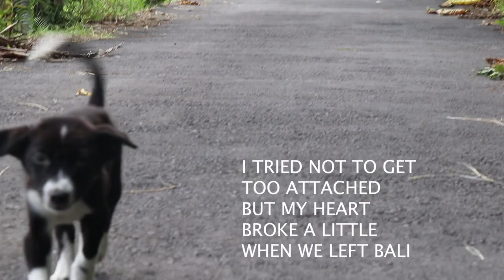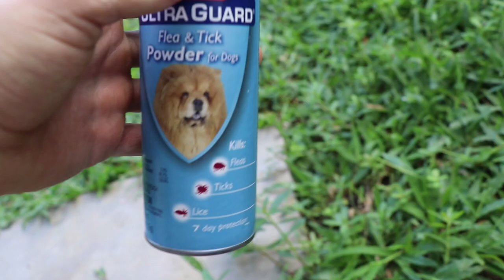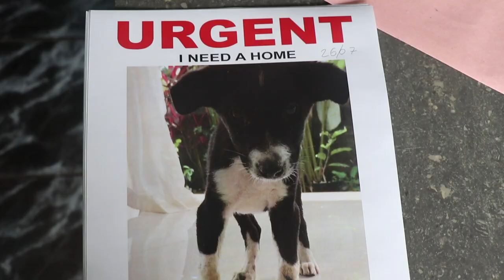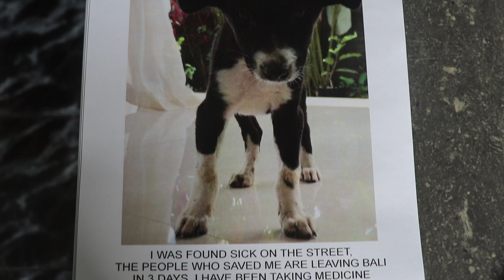MINI DOG VLOG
We are always thinking of you